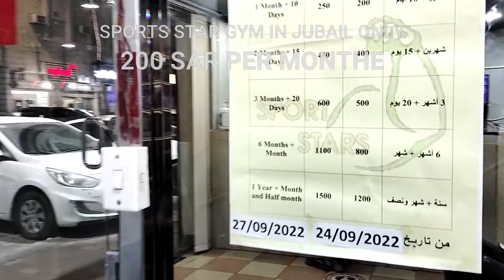SPART STAR GYM IN JUBAIL ONLY 200 SAR I Fitness Saifi